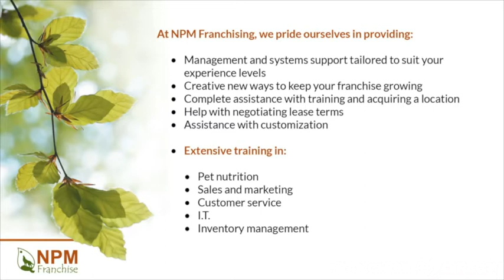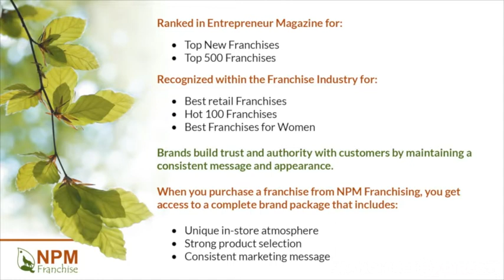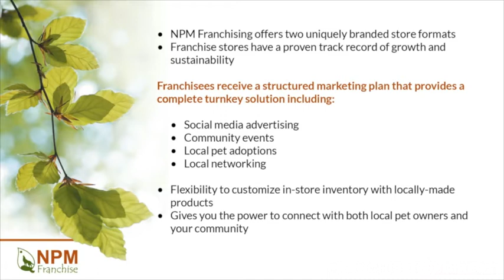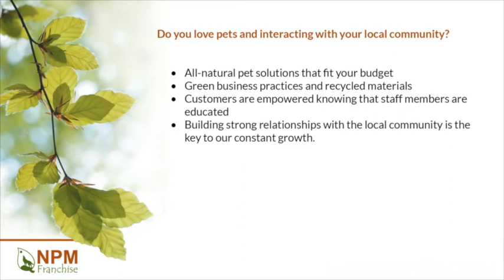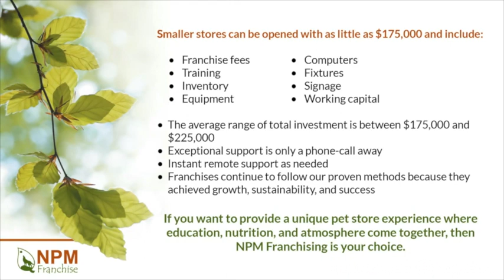Start an EarthWise Pet Supply Franchise Business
You are seven minutes closer to opening your own Pet Supply Franchise.